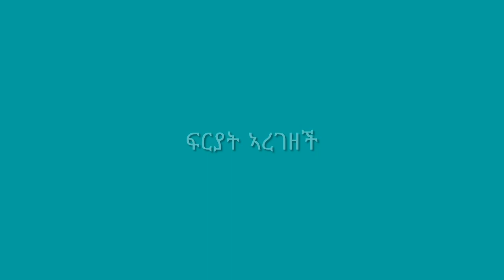ፍርያት የማነ የልጅ እናት ልትሆ ነዉ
Class Mate New Ethiopian Movies